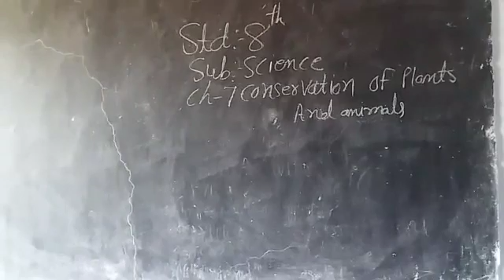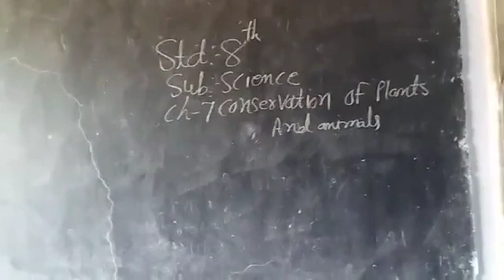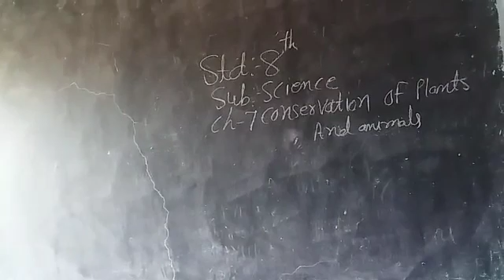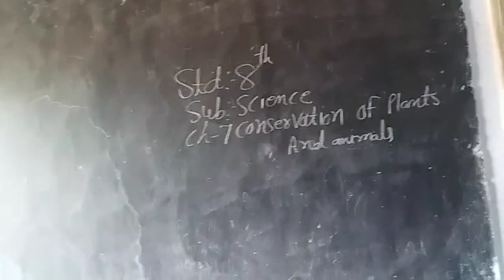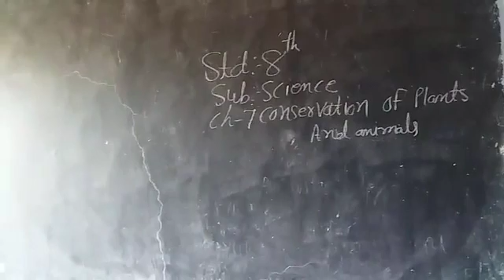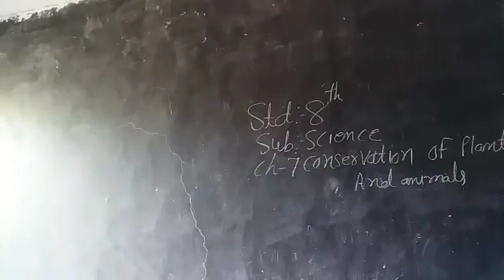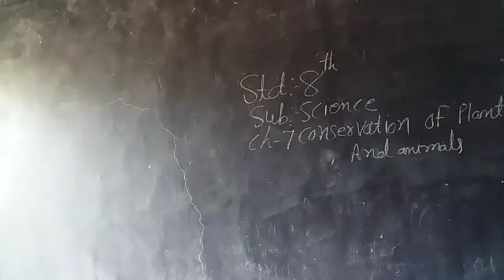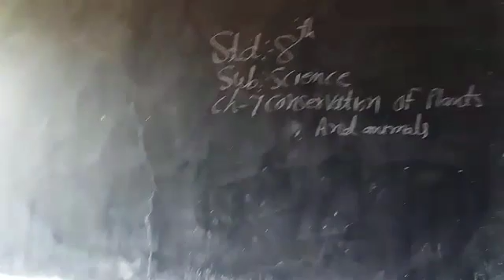9 August 2021(2)